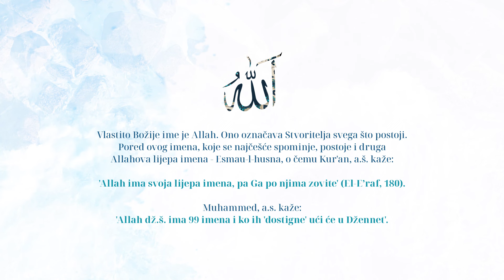Allahova, dž.š., lijepa imena - El-Latīf